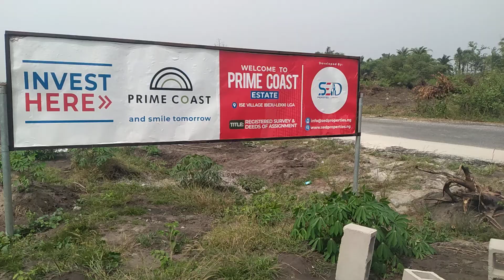BUY A PLOT OF PRIME COAST IBEJU FOR N1.2M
■PRIME COAST SCHEME 2

Perhaps,you have been searching for a calm, serene,natural environment for your choice of residence, Prime Coast Scheme 2 perfectly fits into your specification.
Located at Ise Village,  20minutes drive from the popular LA Champagne Tropicana  Beach Resort, at the Investment Hub,Ibeju-Lekki area, it is a combination of natures Providence and Architectural technology innovation,put together to give you the needed comfort, and pleasure. Invest today to enjoy a smart environment for your living, with huge Return on Investment.

■LOCATION: Ise Village, Ibeju-Lekki.

■NEIGHBORHOOD
-Dangote Refinery
-LA Campagne Tropicana Beach Resort
-Eleganza Companies
-International Cargo Airport
-Lekki Free Trade Zone
-Lagos Sea Port
-Pan African University
-Corona School.

Titled: *Registered Survey &Deed of Conveyance*

PRICE :N1,200,000

Documentation fee: N500,000 which includes;
Legal fees: N50, 000
Survey fee: N250, 000
Development: N200, 000

■OUTRIGHT PAYMENT PLAN

-600,000 = 300Sqrmtrs.

-1,200,000 = 600Sqrmtrs.

■3MONTHS PAYMENT

-650,000 = 300Sqrmtrs.

-1,250,000 = 600Sqrmtrs.

■6MONTHS PAYMENT

700,000 = 300Sqrmtrs.
1,300,000 = 600Sqrmtrs.

■PAYMENT PLAN: 6Months.

Total Plots: Over 200 plots.

Plot Sizes: 300Sqm & , 600Sqm.

Topography : Dry.

■HIGHLIGHTS
-Good road network
-Gated and Secured environment.
-Sports Corridors
-Landscaping
-Shopping Centers
-Street Lights
-Portable Water
-Constant Electricity Supply
-Internal Security Outfit.